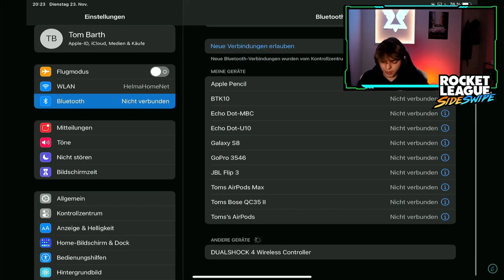SO KANNST DU Rocket League Sideswipe mit CONTROLLER SPIELEN😱!! | Rocket League Sideswipe deutsch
▶ rocket league swipeside Controller deutsch ◀

✅ Creator-Code
▸ ClashtoxYT

▬ Mein Cutter ▬▬▬▬▬▬▬▬▬▬▬▬▬▬▬

▬ Business  ▬▬▬▬▬▬▬▬▬▬▬▬▬▬▬▬

▬ Social Media ▬▬▬▬▬▬▬▬▬▬▬▬▬▬▬